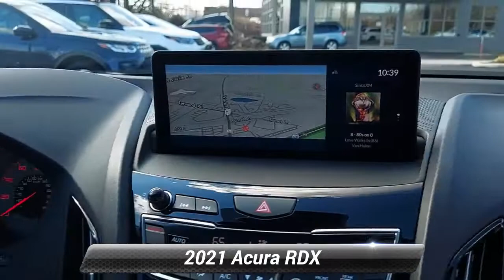Used 2021 Acura RDX w/A-Spec Package, Willow Grove, PA P5936B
CARFAX One-Owner. Clean CARFAX. Black 2021 Acura RDX A-Spec Package SH-AWD AWD 10-Speed Automatic 2.0L 16V DOHC Fully Serviced, Passed Safety Inspection, Warranty. Priced below KBB Fair Purchase Price!Odometer is 4718 miles below market average! 21/26 City/Highway MPG

[RLVID:5255:24892b6bea6a469b:20c6f52da85ee4cf:1]